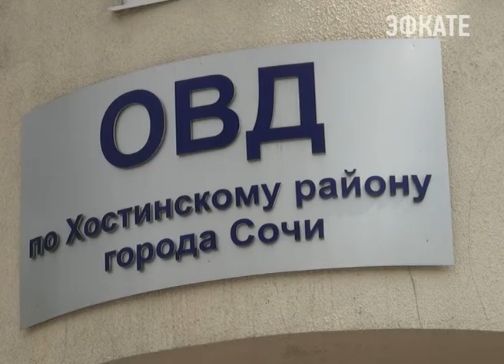В Сочи проходят рейды по такси Новости Сочи Эфкате